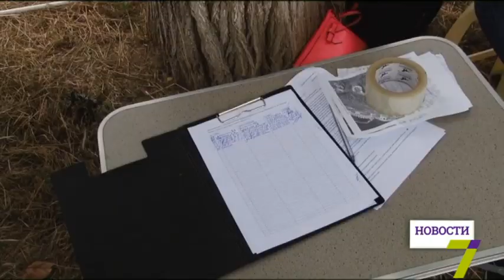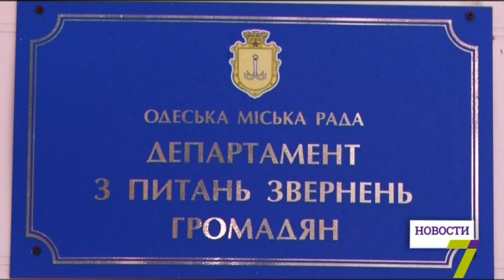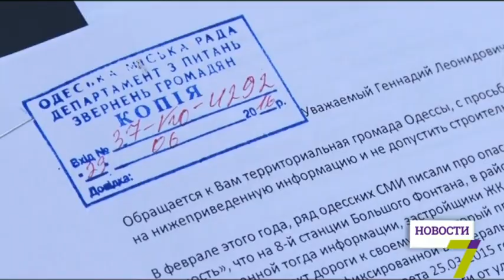Дорога через парк "Юность": подписи собраны - слово за мэром (видео)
Жители Фонтана, которые борются за сохранность парка «Юность», требуют от мэрии объясниться, что для нее важнее - интересы горожан или владельцев долгостроя. Что на это скажет горсовет и Труханов, узнаем через десять дней. Нюансы нового строительного скандала - в сюжете Игоря Хмурого.